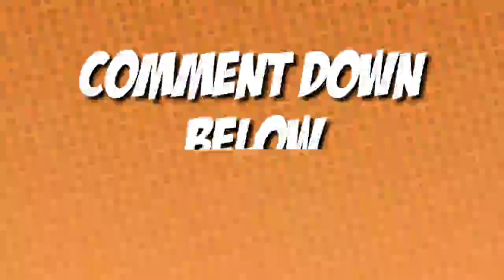Top 5 Second Stage Pokemon Of Ash [In Hindi]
Top 5 Last Stage Pokemon of Ash

Anime - Pokemon
◽Editer- PokeVex
◽Voice- PokeVex
◽Script- PokeVex